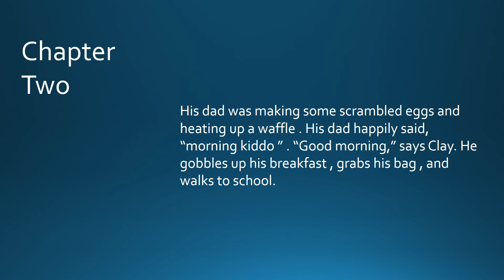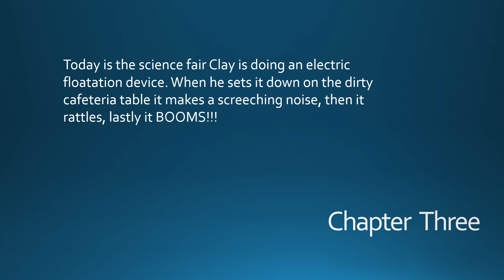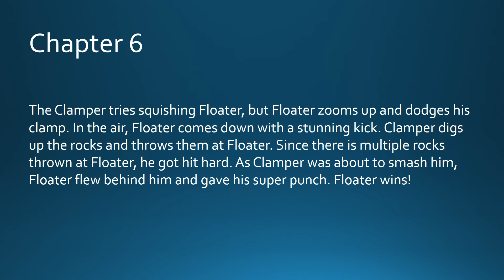The Floater by: Benjamin T